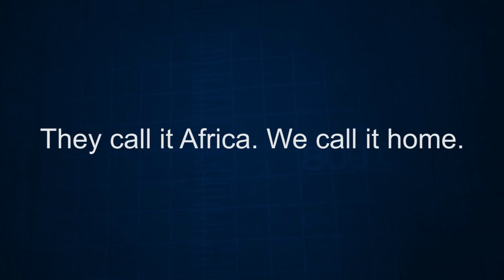Standard Bank renewable energy projects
Standard Bank Group's Head of Renewable Energy, Power and Infrastructure, Renita van Tonder, takes a look at renewable energy projects in South Africa.